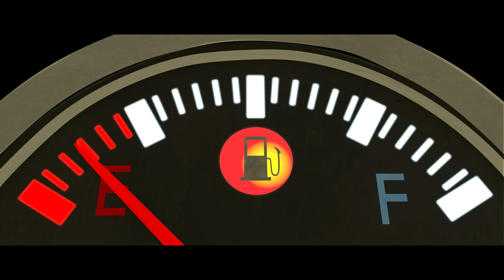ದುಂದುಗಾರನಾದ ಮಗನು – Prodigal Son - Kannada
ಒಬ್ಬ ತಂದೆಗೆ ಇಬ್ಬರು ಮಕ್ಕಳಿದ್ದರು. ಕಿರಿಯ ಮಗನು ತಂದೆಯ ಬಳಿಯಲ್ಲಿ ತನಗೆ ಬರಬೇಕಾದ ಆಸ್ತಿಯ ಪಾಲನ್ನು ಕೊಡಬೇಕೆಂದು ಕೇಳಿಕೊಂಡನು. ಅನಂತರ ಅವನು ಅದೆಲ್ಲವನ್ನು ಹಾಳುಮಾಡಿಬಿಟ್ಟು, ಹೊಟ್ಟೆಗೆ ಊಟವಿಲ್ಲದೆ ನರಳಿ ಬಳಲಿ ಮನೆಗೆ ಹಿಂದಿರುಗಿ ಬಂದನು, ಆದರೆ ಆಶ್ಚರ್ಯವೇನಂದರೆ ಅವನ ತಂದೆಯು ಅವನನ್ನು ಪುನಃ ಮನೆಗೆ ಸೇರಿಸಿಕೊಂಡನು.